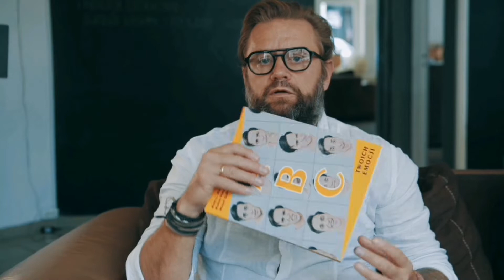Nazwa tworzy świat?